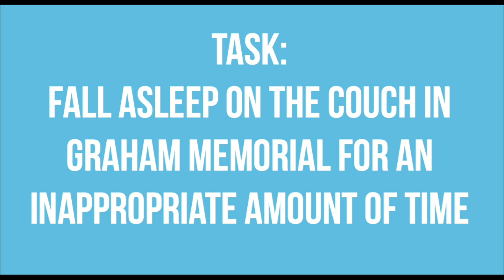Fall Asleep on a couch in Graham Memorial for an inappropriate amount of time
UNC Senior Darius Whitney shows us how it's done.